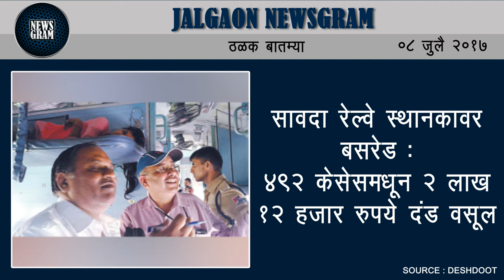Jalgaon Newsgram | Jalgaon News | Today's News Headlines | 08 July 2017